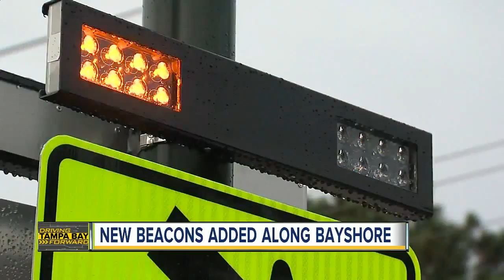Flashing beacons light up along pedestrian crosswalks on Bayshore Boulevard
Major changes are going in on Bayshore Boulevard in three key intersections after a deadly crash that killed a mother and baby girl.